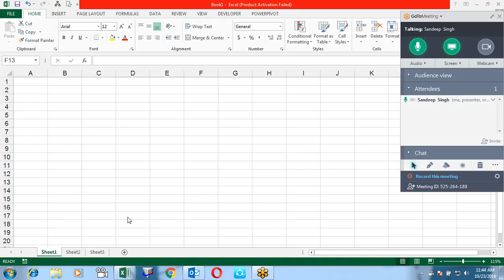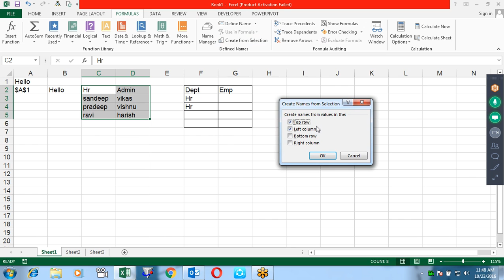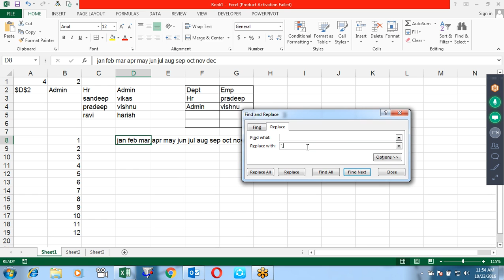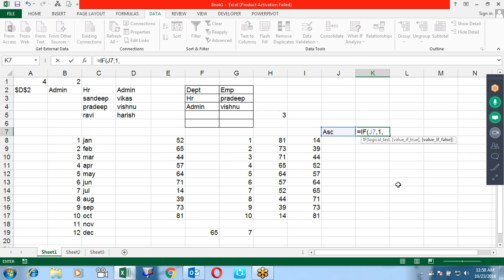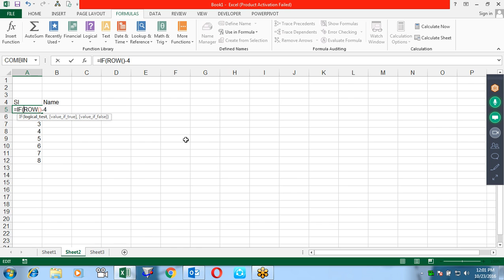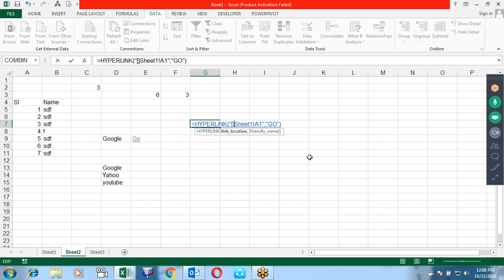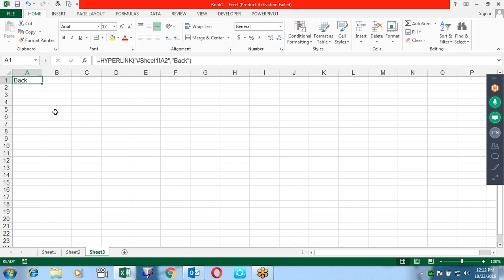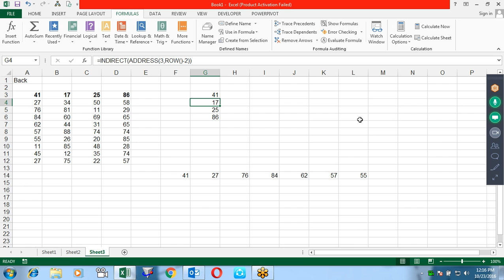Microsoft Excel Training